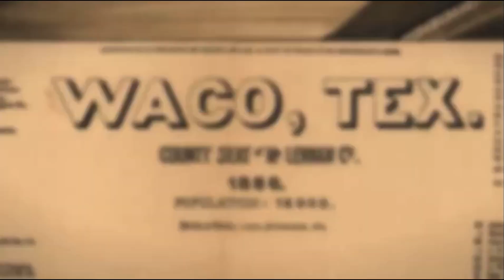[WWE 2k24 League] Petie Wheat Teaser Cowboy Promo - OCW RIOT 622